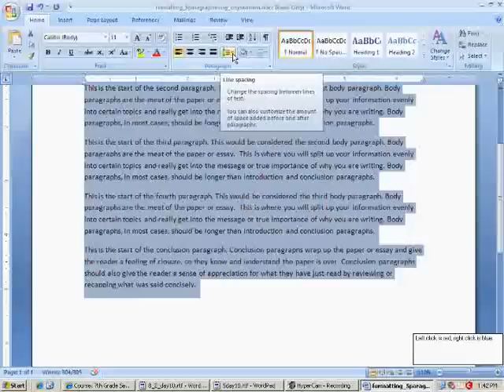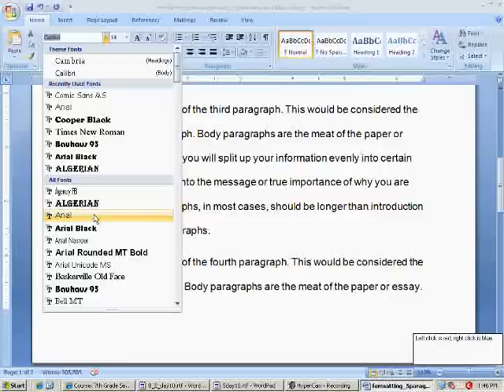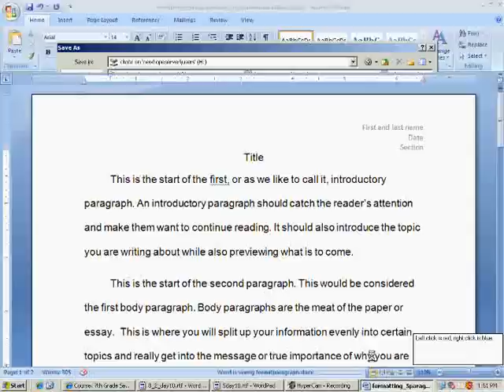How to Format a 5 Paragraph Essay on Word